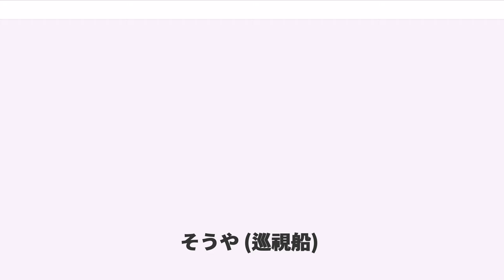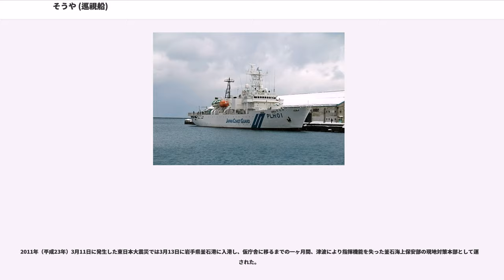そうや (巡視船)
そうや（, PLH 01) は、海上保安庁の巡視船。分類上はPLH（）、公称船型はヘリコプター1機搭載型。

2016年10月の「たかとり(PM89)」の解役により、海上保安庁に運用されているものとしては最古参の巡視船となっており、海上保安庁に在籍する船艇の中では保存船となっている初代「宗谷」(PL107)に次いで古い。海上保安庁向けに建造されたものとしては初めてヘリコプター運用能力を有する巡視船（PLH）であり、またPLHとしては唯一砕氷船としての能力を備えている。

昭和50年代、海上保安庁では、PL107「宗谷」の代替建造が求められるようになっていた。同船は、南極観測任務に充当されていた際にはヘリコプター甲板を設置してベル47やシコルスキー S-58の運用を行っていたものの、第一管区海上保安本部に配属されて以降はヘリコプターの運用は行っていなかった。このこともあり、当初は代船としては1,000トン型が想定されていた。しかし、南極観測任務において確認されたヘリコプターによる広域監視・高速進出能力は、200海里の排他的経済水域など新海洋秩序時代を迎えつつある海保の警備・救難能力にとって大いに貢献するものと考えられたことから、ヘリコプター搭載巡視船が構想されるようになった。

当初は、洋上で運用することから大型双発ヘリコプターの搭載が構想され、常時1機を展開可能とするために2機の搭載が求められた。またヘリコプターの行動支援のため、対空レーダーや航法援助装置（TACAN）、さらには強制着船装置の搭載も構想され、この結果として、6,000トン級巡視船として計画された。しかし本計画で建造した場合、海上保安庁に割り当てられた船舶建造費の全額（60億円弱）を1隻でオーバーしてしまい、また巡視船でのヘリコプター運用自体がほぼ未知数であったことから、慎重論が強く主張されるようになり、結局、中型ヘリコプター1機搭載の3,000トン級巡視船として設計されることになった。これによって建造されたのが本船である。1976年8月、2年計画として予算要求が行われ、昭和52年度計画において建造が認可された。

上記の通り、「宗谷」の代船として建造されたことから、本船は、PLHとしての速力性能（21ノット）とともに砕氷能力（1.5メートル）を備えることが求められた。しかし、砕氷能力を確保しようとすると幅広で中央部の船底が垂れ下がった船型となるが、これは抵抗が大きく高速化が難しいというジレンマが生じた。実際、砕氷船船型で試設計を行ったところ、最大速力は18ノット程度にとどまると試算されていた。このため、吃水線長の延長や船尾の整形（クルーザー・スターン形状）など高速化のための工夫を凝らすことで、これらの両立を実現した。3ノットで1mの連続砕氷能力、最大で約1.5mの砕氷能力を有する。

主機関としては、SEMT ピルスティク 12PC2-5 V400ディーゼルエンジンを日本鋼管がライセンス生産して搭載した。2基の主機関で両舷それぞれ1軸ずつの推進器を駆動しており、出力は定格8,000 bhp（常用6,630 bhp）、回転数520 rpmであった。
また電源としては520 kWの主発電機2基と120 kWの発電機を1基搭載して、合計出力1,160 kWを確保した。

ヘリコプターの離着船にあたっては、ローリング5度、ピッチング2度以内に収めることが求められた。船体の形状・寸法から、ある程度の荒天下でもピッチングは2度以下になると期待されたが、ローリングはかなりの高頻度で5度以上になることが危惧されたことから、従来の減揺水槽と共に、引き込み式のフィンスタビライザーを巡視船では初めて搭載した。また地面効果の影響を軽減するため、ヘリコプターのローター径以上のヘリコプター甲板幅が確保された。これにより、航空法で定められている臨時飛行場としての認可を取得した。なおヘリコプター甲板には発着時の衝撃に耐える強度が求められたが、海保にはそのような設計に関するデータがなかったことから、「宗谷」での発着試験が繰り返された。またヘリコプターの移送装置としてはハンガー内に引き込み用、船尾甲板に引き出し用ウインチを設置したが、ウインチとヘリコプターの間のロープが長くなり、横流れしやすいために人力で制動する必要があるという問題があった。

また、排他的経済水域200海里時代にあたって巡視船艇多数を投入し...